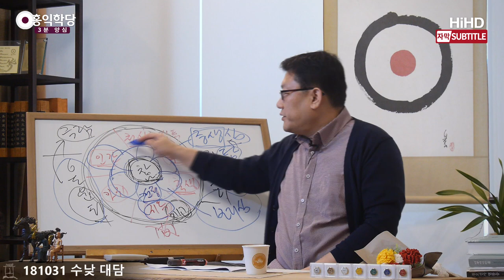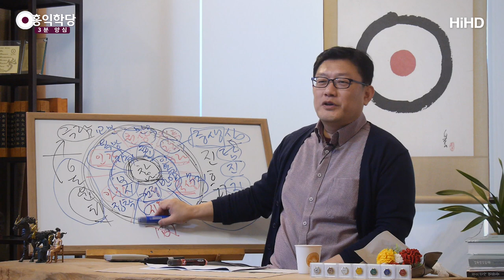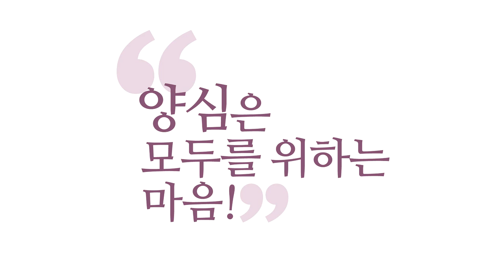[3분 양심] 천국과 지옥을 넘나드는 마음의 세계 _홍익학당.윤홍식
(181031 수낮대담) 지금 지옥의 고통 때문에 괴롭다.
선정이 주력이 되면, 선정만 나가는 게 아닙니다.
선정을 투입하면 나머지 육바라밀도,
이제 다른 부분들도 함께 가는 겁니다.
이쪽이 주력이 된다는 거예요.
주가 되는 것만 제가 말씀드립니다.
아귀는 집착이 심하다고 그랬지요, 집착.
그 심한 집착을 깨뜨리려면 보시의 마음으로.

자, 여러분이 지금 물건을 못 사서 죽겠고,
뭘 못 얻어서 죽겠고, 시험을 합격 못 해서 죽겠고,
무언가 갈망하는, 이성을 못 만나서 죽겠고,
그 이성이 헤어지자고 해서 죽겠고,
지금 이것들이 만들어낸, 이 집착이 만들어낸
범죄들만 해도 어마어마하지요, 요즘?
자, 이게 다 집착에서 시작돼요.

저게 없으면 내 우주는 끝장이라는 식의 극단적인 생각.
그때 보시의 마음으로 내 주변 사람들 마음을 헤아려 보시면
이 시야가 넓어지겠지요.
그러면 나머지 요소들이 당연히 또 투입되겠지요, 함께.
이거 가면 나머지 다 갑니다.
바라밀이라면 하나 안에 다 들어있어요,
보시를 하려고 해도 여러분 깨어나야 되고, 지혜로워야 되고,
그 보시는 자비로워야 하고, 양심에 죄지으면 안 되거든요.
그런데 보시란 측면이 중요하다.

자, 축생계 가볼게요. 축생은 무지의 마음 아닙니까?
무지는 뭐로 잡으면 될까요? '반야(般若)'.
여러분 요즘 삶이 인생의 목적도 없고, 그냥 살고 계시면
축생의 삶에 가까우실 거예요, 그렇지요?
목적도 없고 그냥 배고프니까 밥 먹고 쌀 때 싸고, 또 잘 때 자고.
어떻게 보면 도인의 삶 같은데,
졸릴 때 자고, 배고프면 밥 먹고, 축생의 삶일 수도 있어요.

그러니까 목적도 없고, 삶의 의미도 못 찾고 계실 때,
그러면 우리는 짐승들과 같은 수준에서
지금 살고 있을 수 있다고요.
그럴 때 인생의 목적을 분명히 하시는 게 '반야'입니다.
왜 태어났고 나는 뭘 하고 살아야 되는지,
이게 자명한 답이 뭔지 찾아보시는 게 반야바라밀입니다.

자, 수라(修羅) '분노'라고 그랬죠.
분노와 질투에 가득 차 있을 때 뭐 하셔야 되겠어요?
인욕(忍辱), 받아들일 건 받아들이고 옆집 사람이 나보다 잘 나간다.
그런데 보니까 나보다 잘났어요. 그러면 받아들여야 되잖아요.
"아, 그런데 못나서 저렇다."
그래도 받아들일 건 받아들여야죠.

그건 그 사람의 일이지 내 일은 아닌데,
왜 내가 그 사람 때문에 내가 이렇게
타오르고 있는지에 대해서,
또 받아들일 것이 있으면 받아들이고.
뭐든지 진실을 수용하면서 오케이 하고,
흔쾌히 수용하는 그 마음이 인욕이죠.

자, 인간계는 기본적으로 욕망,
탐진치(貪瞋癡)의 마음이라고 그랬죠.
욕망을 잡는 건 뭐가 좋을까요? 인욕.
빠진 거 뭐 있습니까? 넣으세요.
지계(持戒) 절제, 욕망은 절제하자는 거죠.
지계바라밀은 절제바라밀이죠.

그러니까 어떤 욕망이 나면 아주 뭐
집착까지는 안 갔더라도 내 마음에서
끝없이 욕망이 샘솟잖아요, 인간은.
그때마다 지계, 양심에 부끄러운 짓인지 아닌지,
나와 남 모두에게 피해가 가는 게 아닌지
따져보시면 절제가 되겠죠.
그러면 지계바라밀을 투입하면 진정이 되겠죠.

천상은, 이게 만족스러운 세계인데
만족은 정진(精進), 만족은 교만을 낳습니다
"아, 나 정도면!" 그러니까 사회 지도층이 문제를 일으키는 게
현상계 안에서 제일 천국을 살고 있거든요.
그러면 만족을 하면, 내가 되게 잘나서
이러는 줄 알아요, 다른 사람들 보다.
만족이 교만을 낳습니다.

여러분, 어렵게 산 사람도 조금만 도와주면,
만족이 오면, 교만해져요. "내가 잘나서 이런 거다," 하고.
도와준 사람의 공은 생각 안 하고.
이런 경우가 있어요. 어려워 보여서 뭐 좀 도와주면,
"야, 이렇게 또 하늘이 도와주시네."
내가 도와주는데, "내가 이렇게 복이 있는 사람이네." 하고
자기 자화자찬에 빠지는 분들이 있어요.

도와줬을 때 본인이 거만해지는, 별꼴들이 있죠.
도와줬더니, 힘들어 보여서, 안 돼서 도와줬더니
거만해지는 경우도 많습니다.
힘내라고 했더니 거만해지는 경우들이 많아요.
힘만 내야 되는데 거만해져요.
이게 중생심(衆生心)이, 만족 오면 금방 거만해집니다.
지금 제가 볼 때 지옥에서 건져놓으면 바로 교만해져요.
중생이 그 정도예요.

지옥에서 죽겠는 사람을 건져놓으면,
"내가 또 부처님이랑 친해서 이렇게, 그런 사이네!
너네들이 알아서 모셔라." 이렇게 또 금방 거만해져요, 신기하죠.
그래서 이게 육도윤회(六道輪廻)의 중생심이라서 그래요.
중생심으로 돌고 돌면 조금 잘되면 권태가 오고,
만족이 오면 권태가 오고 또 거만해지고요.
조금만 죽겠다 싶으면 고통 속에서 답을 못 찾습니다.

하루에도 우리가 천국과 지옥을 왔다 갔다 하고 있는 거예요.
그냥 이게 우리 마음이잖아요.
우리 마음을 가지고 지상에 살아가면서
육도윤회를 이미 하고 있는 분들,
다른 법계에 가 계신 분들 마음도 이해할 수 있고,
나아가서 온 우주도 이해하는 거예요.
육도윤회를 돌고 있는 온 우주까지.

자, 보세요. 내 마음을 이해해서
나아가서 이 지구별에 사는 사람들 마음을 이해하고,
나아가서 온 우주 중생들 마음까지 다 이해할 수 있고,
그게 내 마음 안에 이미 다 들어와 있어요.